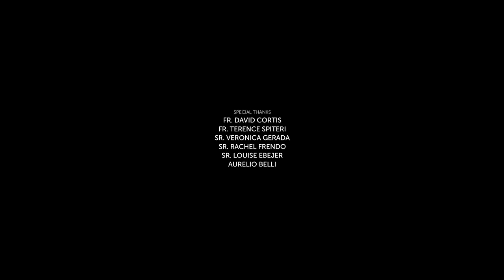The Travellers Hafi Paci Kuluri Official Music Video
Produced by Maka Visuals
Track produced by Howard Keith Debono at Jagged House Studios

Starring:
The Travellers
Deedee Clark
Kimberly Lowell
Nicole Schembri
Steffi Schranz
Leanne Vella
Toyah Zammit

Band members:
Vocals — Chris Gatt
Guitar & Song Writer — Andrew Vella
Drums — Michael Camilleri
Bass — Clayton Bonello
Trumpet — Joseph Xerri
Saxophone — Sylvano Mizzi

Hair stylist: Hair by Marieneve
Make-up: Make-Up by Clarissa

Special thanks:
Gasan Zammit Motors Ltd.
Arts Council Malta – Malta Arts Fund
The Augustinan Cloister
Aurelio Belli

Lyrics in Maltese Language:

Xmara taqa’ għal fuq il-blat, tisma’ l-ilma jfaqqa fl-istess waqt.
Ir-riħ iċaqlaq is-siġar inżul ix-xemx aħmar nar,
Ħajja ta’ belt, fiċ-ċentru, enerġija pura kull kulur,
Bħall-murtali tal-ikbar festa jdawwlu d-dlam iswed pesta

Ser nurik id-dinja, storja ħelwa vjaġġi,
Induru d-dinja kollha, ħafi paċi kuluri

Barra t-tieqa is-sellum, ma’ sħaba bajda mmidduh
Nixxabat u nitla ftit, viżjoni naqa differenti,
Dinja waħda, sempliċi, ħafi paċi kuluri.
Ħsieb ftit kreattiv, astratt iżda pożittiv